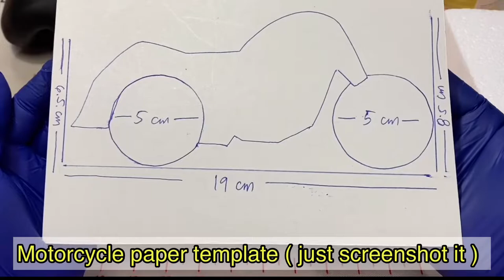Motorbike Fondant Cake Topper Tutorial with Exact Pattern & Size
Hello Guys thank you so much for always checking out my channel and watching my video. I love making it for you.
Here is my latest video tutorial of how to make Motorbike Cake Topper for beginners and a request by one of my subscriber.

Fondant colors I used:

Black/Gray/Red

About Me:

Hi Guy's, I'm Raymond Cepillo a pastry chef with almost 10 years of expertise in this fields.

I've created this channel to share my knowledge from simple techniques I've learn through the years, and to showcase my baking and decorating techniques, and hopeful that someone who are just starting can learn from it.

I would appreciate if you Guy's can support and help me grow this channel.